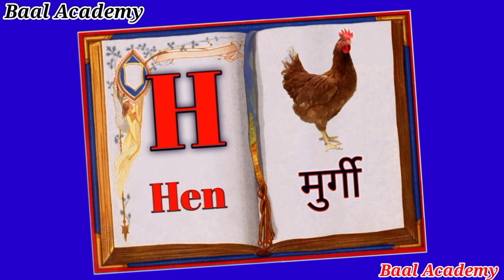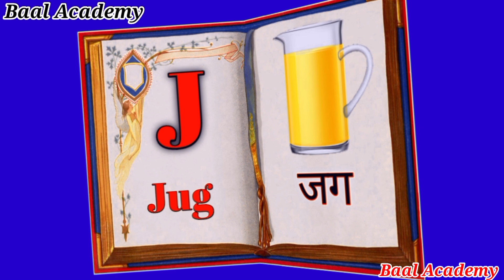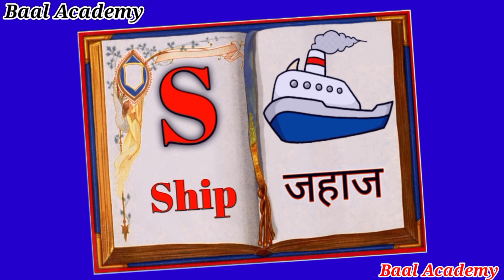ABC Phonics Chant for Children | Sounds and Actions from A to Z